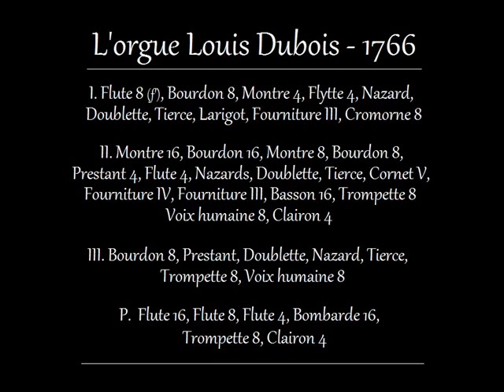J.C.F. Fischer - Suite Euterpe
Thomas Deserranno plays "Suite Euterpe" (Musikalischer Parnassus).
Live recording of "Vespérales 2013" (Wissembourg, Alsace)
Organ: Dubois 1766 - Kern 2012